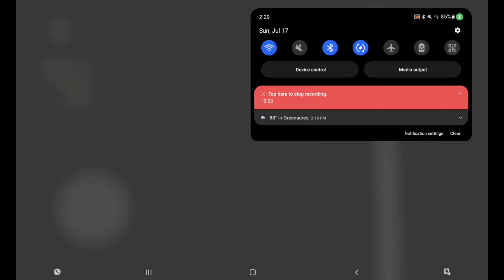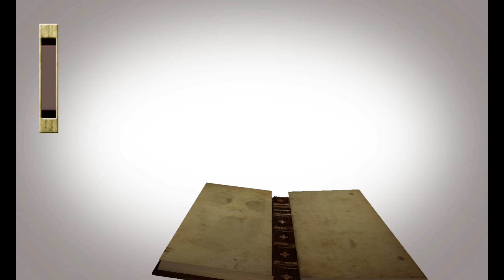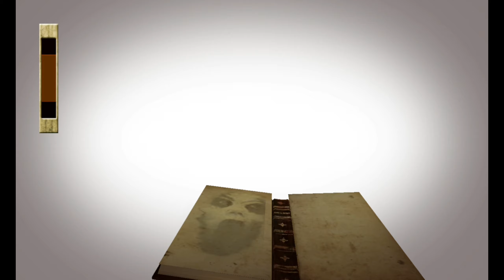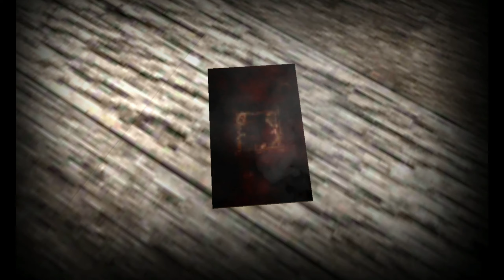Slendrina X | Part 2 (End)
Alright, that's this game.